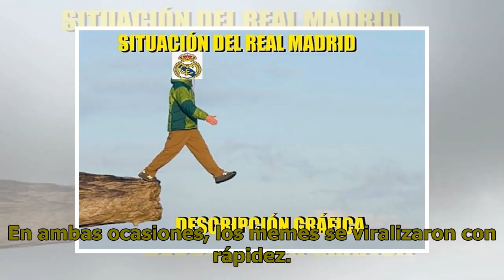Los memes del clásico entre Barça y Real Madrid: burlas por el historial y la pelea de Messi con ...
En un lapso de tres días, se jugaron dos clásicos entre Real Madrid y FC Barcelona de mucha importancia. El primero por las semifinales de la ...